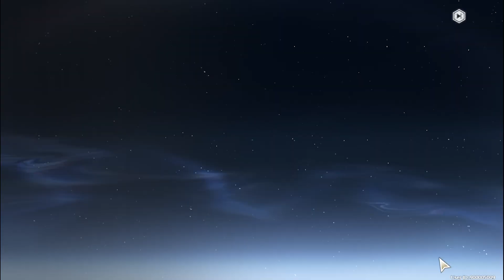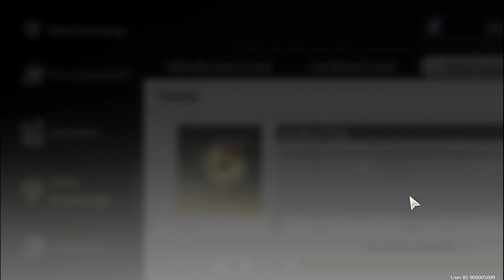Terlalu Berharap Buat Gacha Yinlin !! || Wuthering Wave